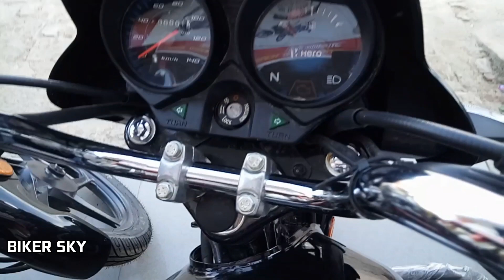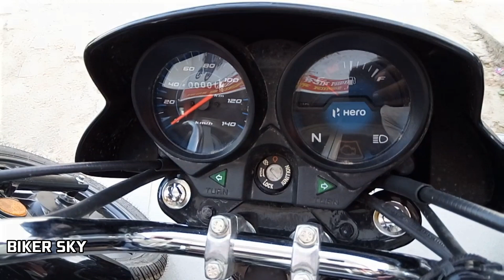hero hf deluxe EMI details 2022 / hero bike finance details / hf deluxe price 2022.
Hello friends
swagt hai aap sabhi ka aapke youtube channel pr friends is video mai hmne baat ki hai hero hf deluxe ki emi details ke baare mai bataya hai video ko like and share kro and channel ko subscribe kro.